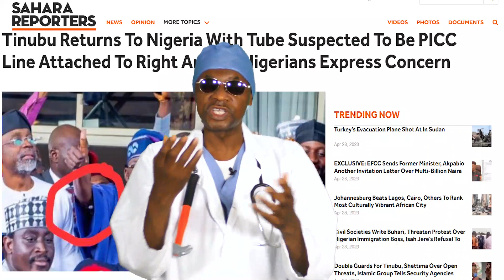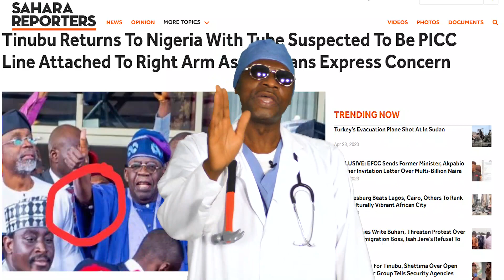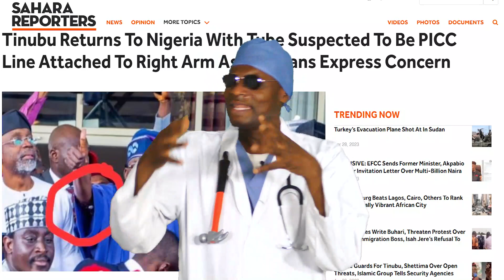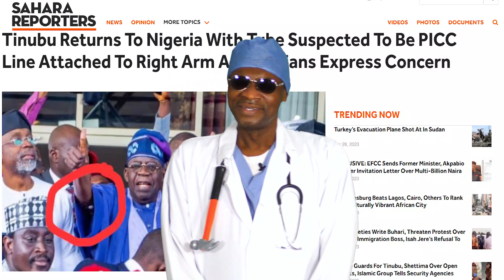Tinubu returns to Nigeria with a PICC line... what does that mean for the country?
Since Bola Tinubu returned to Nigeria, the conversation in Abuja has changed. Dr. Damages guides you on what is changing and what is remaining the same. The scandals are obviously not going away... as it appears to be one week, one scandal.